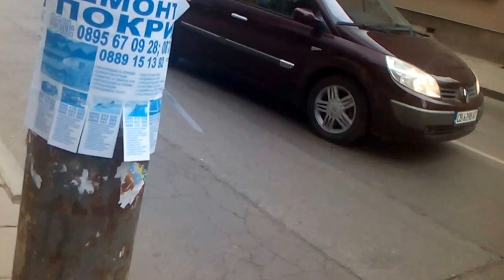Short bus ride on Man Lion City line 94 in Sofia Bulgaria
The thing I'm trying to do here is to make videos absolutely dedicated to public transport. They are not going to be perfect in the beginning and I'll not make them often. But as soon as I gain experience they will be just fine.